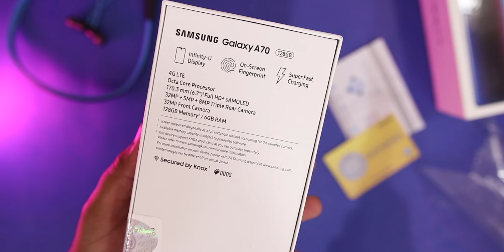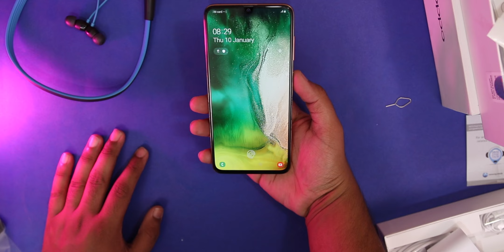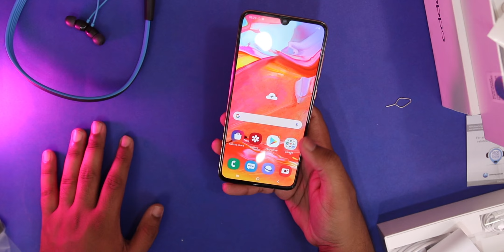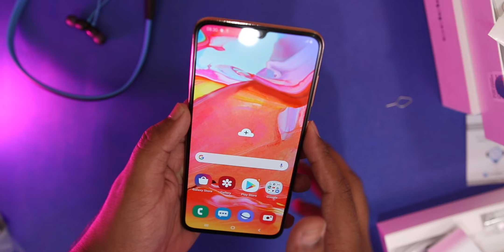Samsung Galaxy A70 Unboxing | Midrange King?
In this video I am going to unbox Samsung Galaxy A70 which was just launched in Pakistan with a price tag of Rs 62000, Galaxy A70 price in Pakistan is very competitive according to its specifications.